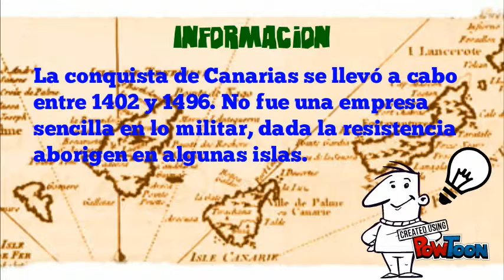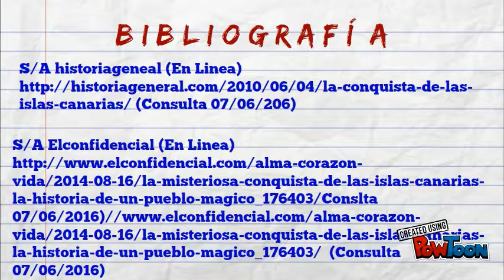LA_CONQUISTA_DE_CANARIAS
Presentacion Oral De Sociales-- Created using PowToon -- Free sign up -- Create animated videos and animated presentations for free.  PowToon is a free tool that allows you to develop cool animated clips and animated presentations for your website, office meeting, sales pitch, nonprofit fundraiser, product launch, video resume, or anything else you could use an animated explainer video. PowToon's animation templates help you create animated presentations and animated explainer videos from scratch.  Anyone can produce awesome animations quickly with PowToon, without the cost or hassle other professional animation services require.